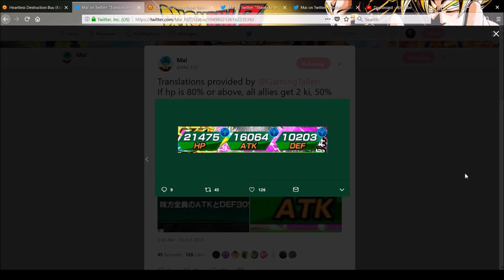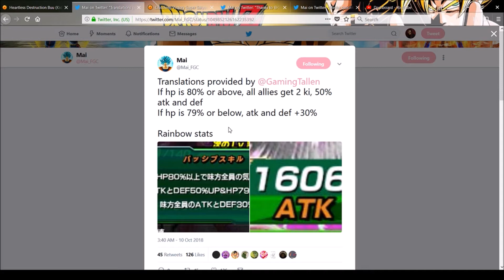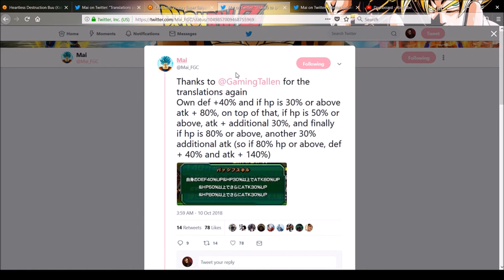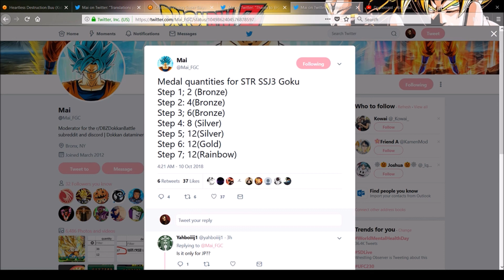STR SSJ3 Goku Surprise EZA! PHY Kid Buu EZA - All details here! (DBZ Dokkan Battle)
We knew Kid Buu's was coming, but STR SSJ3 Goku?! Peep the details here!

but PLEASE, do not feel obligated to do so :)